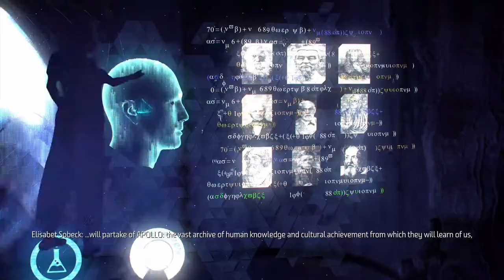Project Zero Dawn - Horizon Zero Dawn Episode 33 - Let's Play [BLIND] on PS4 Pro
Finally we learn what the fancy title of this game is all about, what is Zero Dawn? We find out in this episode!